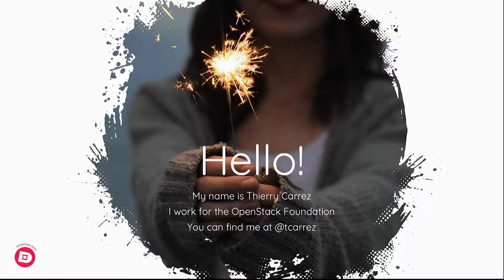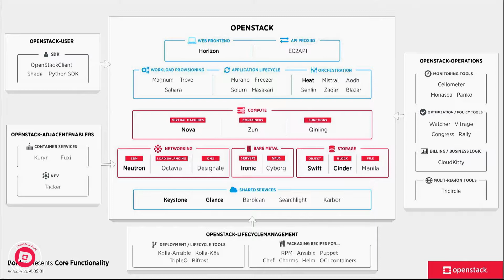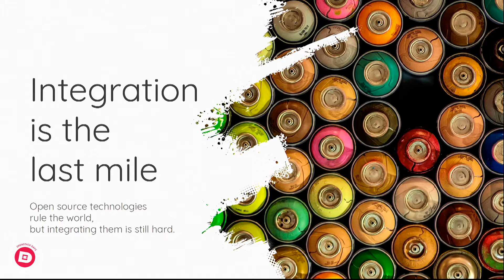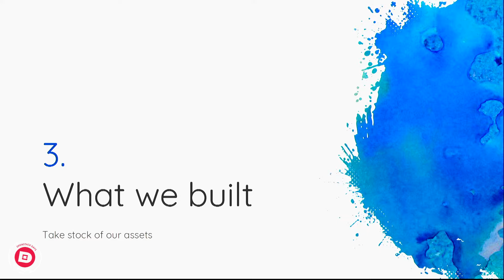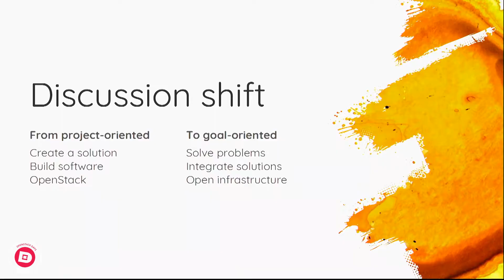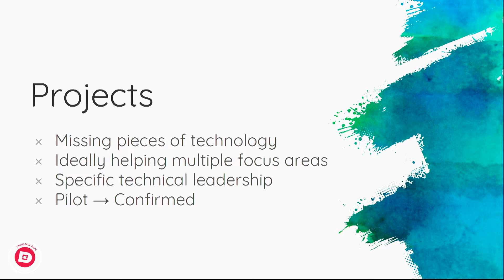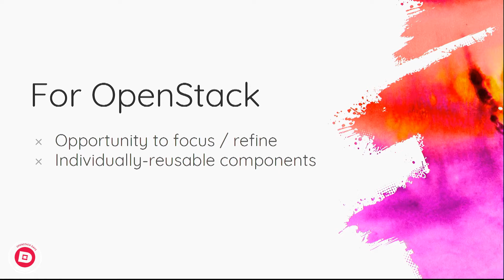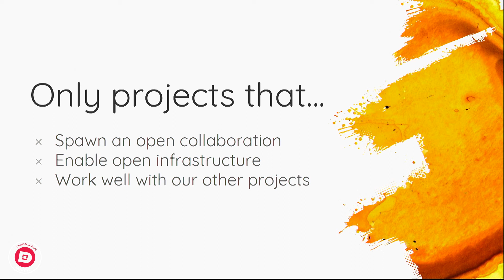OSDN2018 Keynote - Beyond Datacenter Cloud: The Future of the OpenStack Foundation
An OpenStack Days Nordic 2018 Keynote by Thierry Carrez, VP of Engineering at OpenStack Foundation.